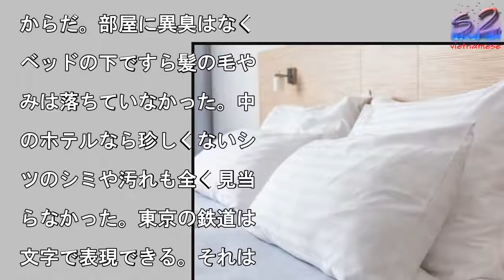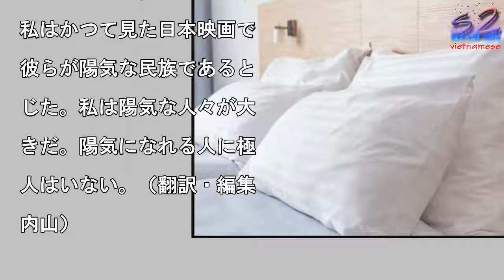狭すぎる東京のホテル、それでも中国人観光客が文句を言わなかった理由とは—中国コラム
は22日、中国人観光客が

づった訪日旅行のコラムを

載した。資料写真。

写真を拡大

載した。以下はその概要。

京のホテルに宿泊した際、

屋の狭さに驚いた。中国国

で安宿から高級ホテルまで

多くのホテルに泊まったこ

があるが、これまでで最も

い部屋だった。だが、文句

全くないし、狭さから来る

しさも感じなかった。なぜ

らこの部屋は実に清潔だっ

からだ。部屋に異臭はなく

ベッドの下ですら髪の毛や

みは落ちていなかった。中

のホテルなら珍しくないシ

ツのシミや汚れも全く見当

らなかった。東京の鉄道は

文字で表現できる。それは

「変態」だ。日本の複雑な

線で目的地までたどりつけ

のは実に運が良かった。東

の電車について日本の友人

「満員電車は慣れないでし

？ラッシュ時には車両内が

ゅうぎゅう詰めになる」と

っていたが、正直北京のラ

シュに比べれば大したこと

ない。東京に住む中国人の

人の話では、日本人は中国

に対し友好的な人が意外に

いという。むしろ日本に軍

を常駐させている米国を恨

しいと感じていると言うが

余り賛同できない。日本人

どう考えているのかは分か

ないが、恨みを抱く人は少

いと思う。私が泊まったホ

ルを例に挙げると、確かに

屋が狭いという不便はある

、それをカバーできるほど

清潔だった。そのため、私

部屋の狭さに文句はなく、

みなど抱くことはない。仮

広い部屋に変更し、その部

の環境が良くなかったら、

えた意味は果たしてあるの

ろうか？。日本人の対米感

も同じことが言えると思う

私はかつて見た日本映画で

彼らが陽気な民族であると

じた。私は陽気な人々が大

きだ。陽気になれる人に極

人はいない。（翻訳・編集

内山）

狭すぎる東京のホテル、それでも中国人観光客が文句を言わなかった理由とは—中国コラム 狭すぎる東京のホテル、それでも中国人観光客が文句を言わなかった理由とは—中国コラム